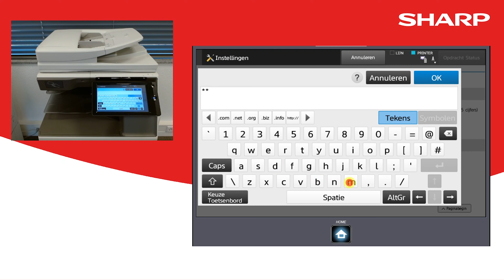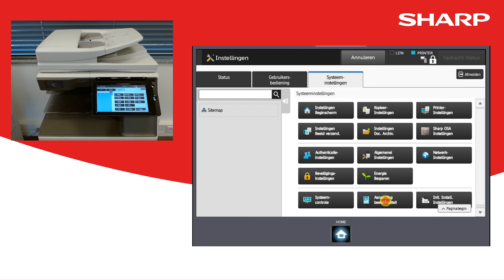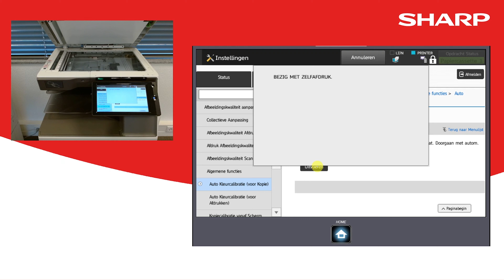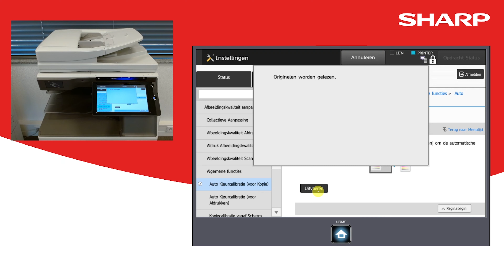MFP | Eenvoudig kalibreren van een printer | Instructie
De engineer zal na onderhoud zorgen dat de afdrukkleuren optimaal zijn afgesteld. Omdat de afdrukkleuren beïnvloed kunnen worden door temperatuurschommelingen en luchtvochtigheid, kan het gebeuren de de kleuren iets afwijken. In deze video laten we zien hoe u eenvoudig zelf de kleuren weer kan optimaliseren.